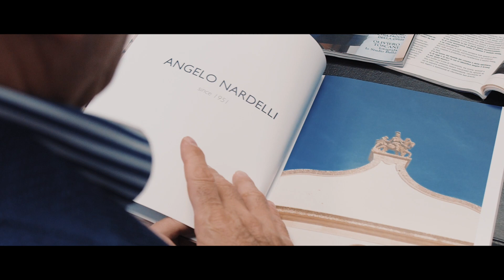Angelo Nardelli Storytelling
Behind the brand.
Angelo Nardelli... a man, a brand, a story ... our story.
Since 1951.

Directed by Graziano De Pace.